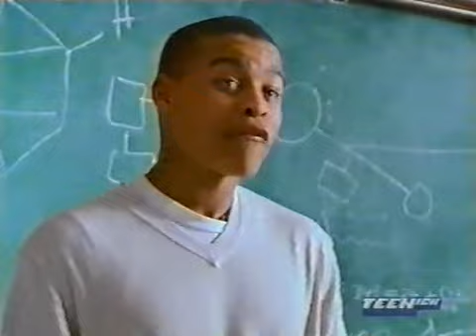Nickelodeon cousin skeeter coop dreams episode